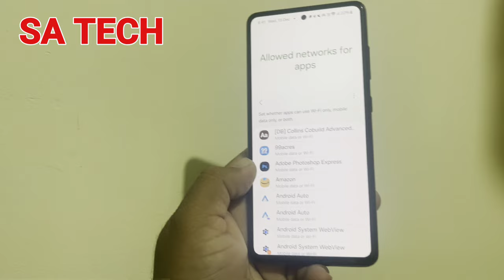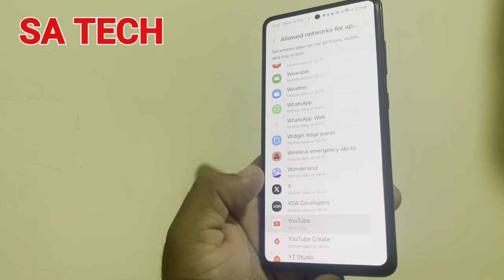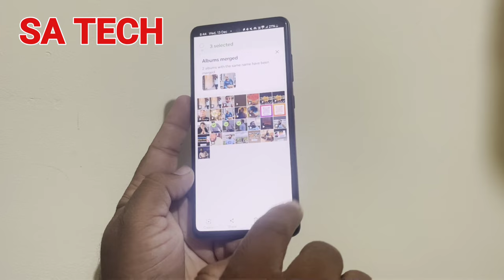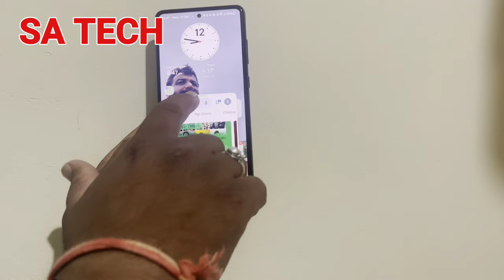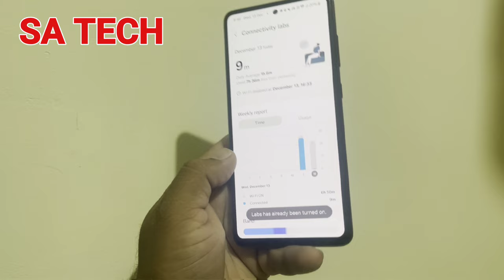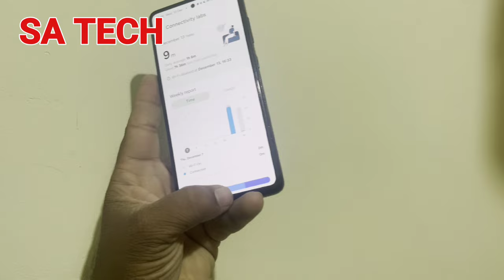Top 5 Hidden Features in One UI 6.0 You Should Try Now, Top New Hidden Features on One Ui 6.0